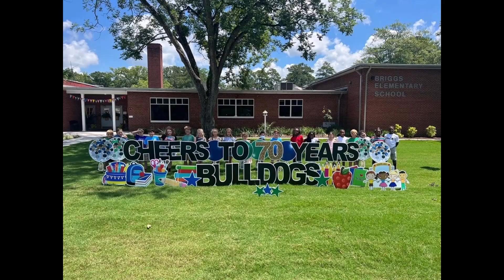Tuesday, October 31, 2023